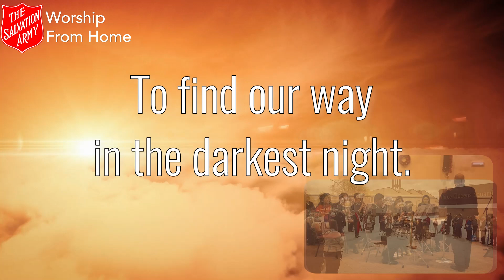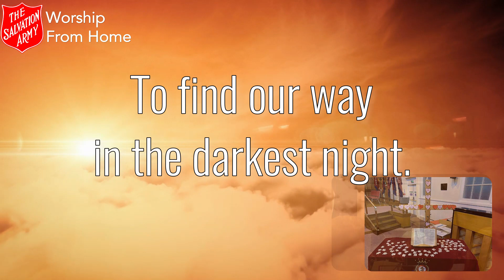Musical Item: Shine On Us - Sunday 5th July